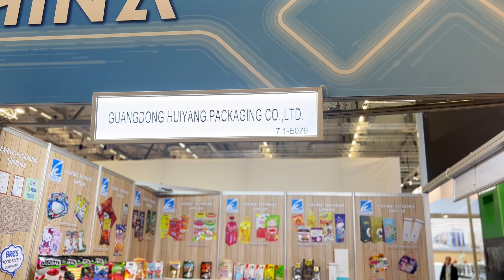Flexible packaging material industry base - Chaozhou